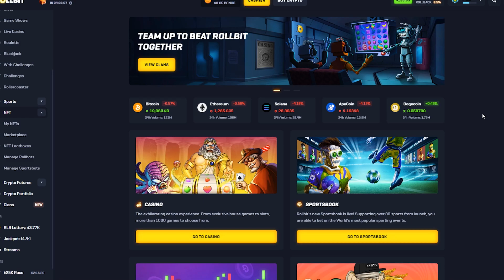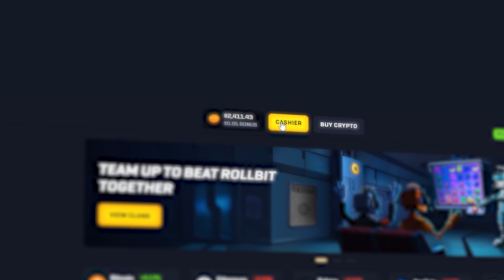MY BIGGEST WIN EVER ON MADAME DESTINY MEGAWAYS AND IT WAS AGAINST THE ROLLBOT!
WHAT A WIN!!!

Must be 18+ to gamble, these videos are made for entertainment only! Seek help if you can't stop.